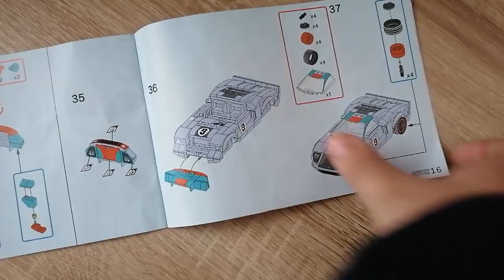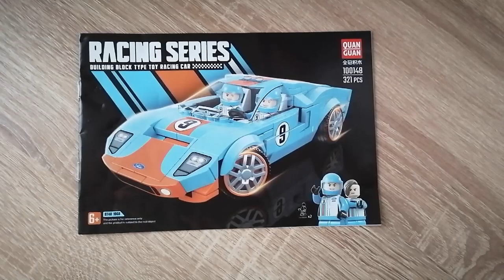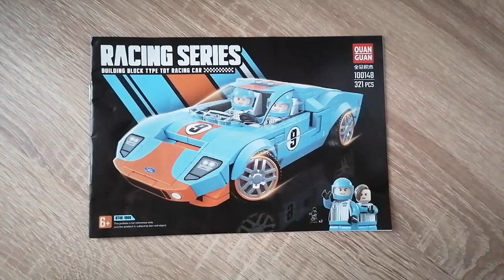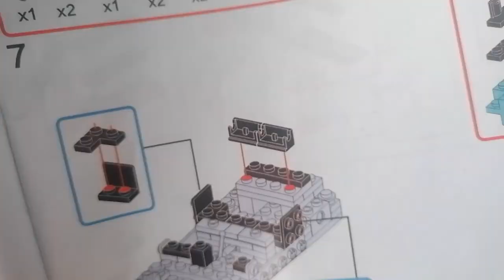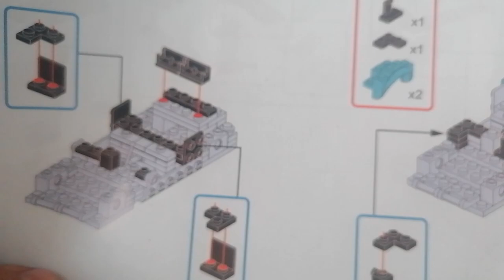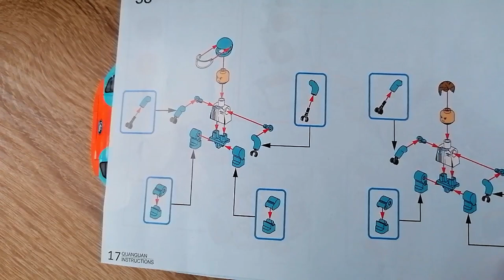Ein Auge weint, ein Auge lacht... - Ford GT 40 MK 1 aus Klemmbausteinen von Quan Guan - Review -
Hallo liebe Freunde der gepflegten Klemmbaustein Baukunst. In diesem Video geht es um ein Set von Quan Guan! Was kann der Quan Guan Ford GT 40 aus Klemmbausteinen ? Welche Steinequalität erwartet uns?! Viel Spaß dabei :).